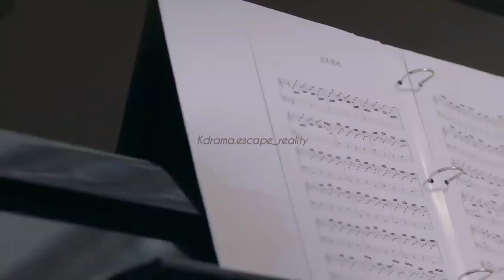Li Yubin Jealous moment | Skate into Love | Chinese drama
Hello guys,

Comment which scene you want next I will post as soon as possible